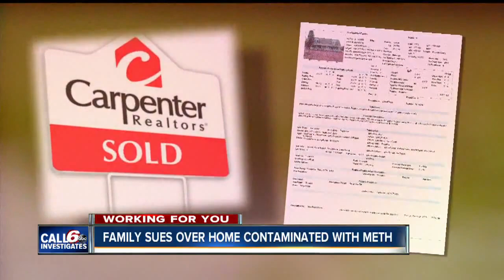Family sues over home contaminated with meth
Family bought the home in Moorsville in 2014